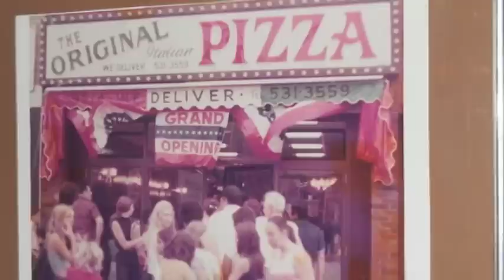CANARSIE ROAD TRIP-PART ONE-by Gregg Wieder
For all my canarsie.com friends and my canarsie facebook Members I took a "CANARSIE ROAD TRIP" through OUR CANARSIE HOME TOWN!!!